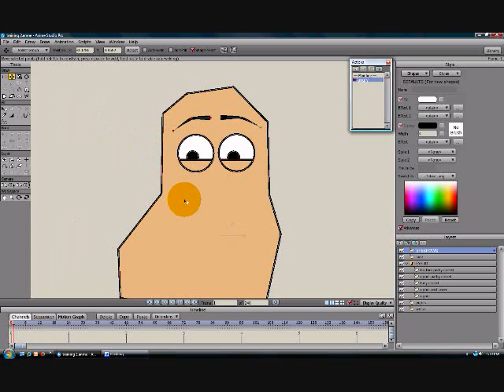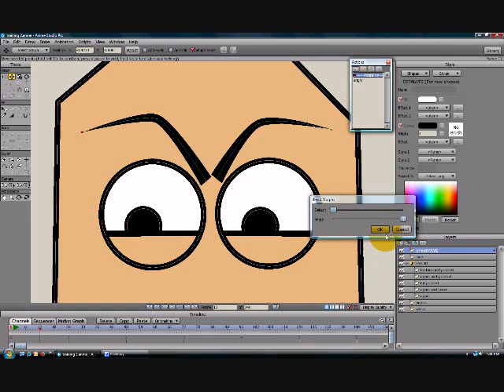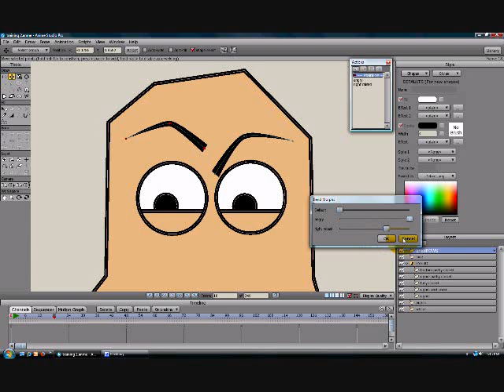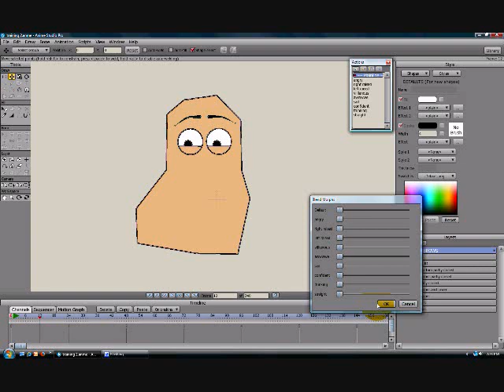TUTORIAL 5 - How to use Anime Studio Blend Morphs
Learn how to make blend morphs in Anime Studio's animation software and insert them into your timeline.

Note:  This is part 5 in the Anime Studio tutorial series on how to create a character.